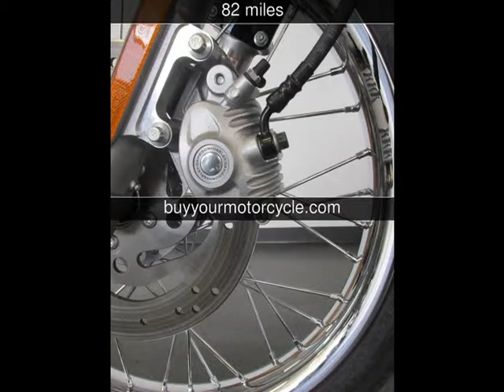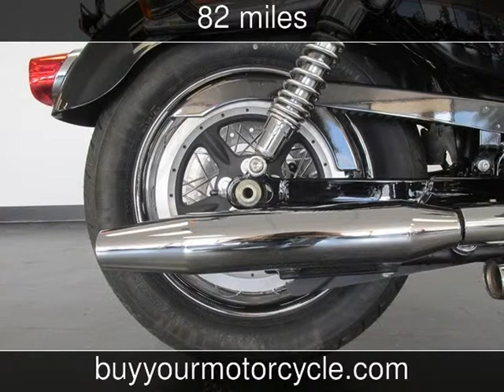2010 HARLEY DAVIDSON SPORTSTER Used Motorcycles - Arlington,Texas - 2013-08-20